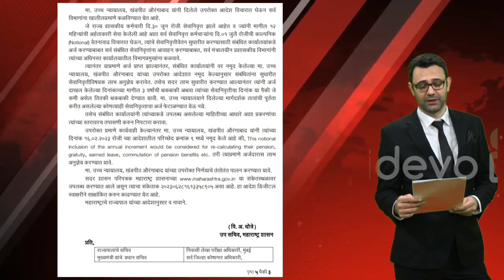आताची मोठी खुशखबर ! सेवानिवृत्त झालेले /होणाऱ्या कर्मचाऱ्यांना 01जुलैची काल्पनिक वेतनवाढ लागु!